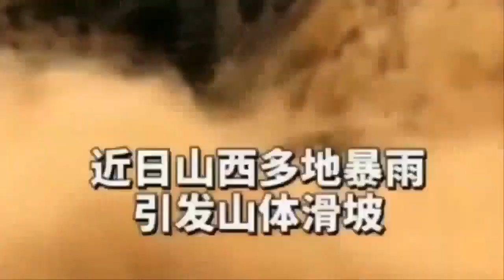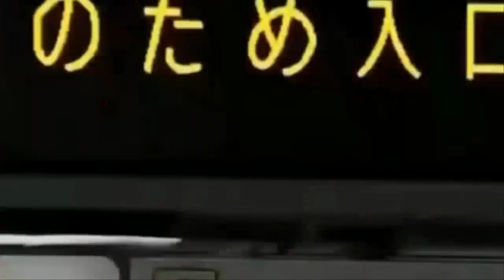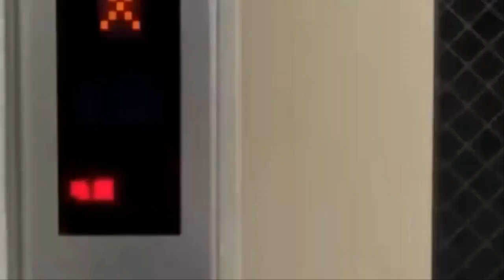후지산 대지진에 쑥대밭인 일본후지산 진짜 터질줄 몰랐다!! 갑자기 무너지자 충격 일본인들 실시간 후지산 붕괴현장